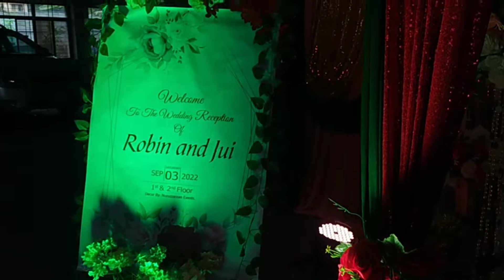রবিন চাচুর বৌভাত।। Wedding reception ।। Mimfia Niju।।@mimfiasvlogs3693